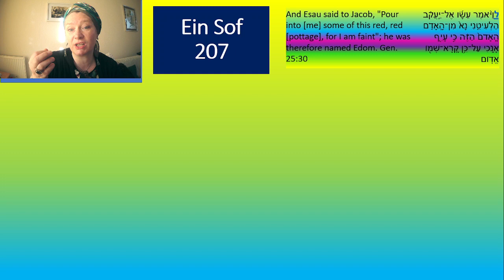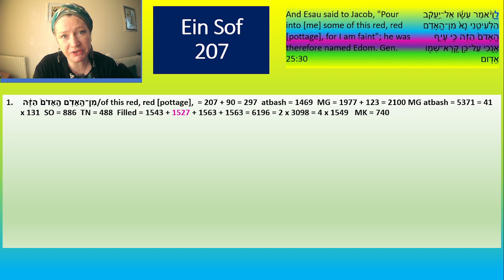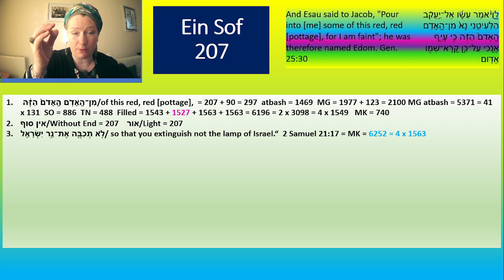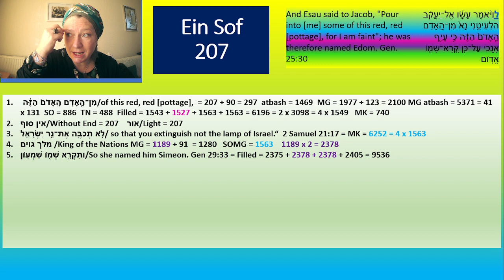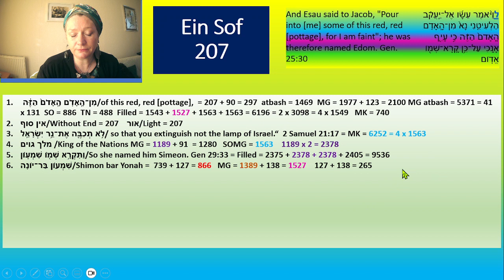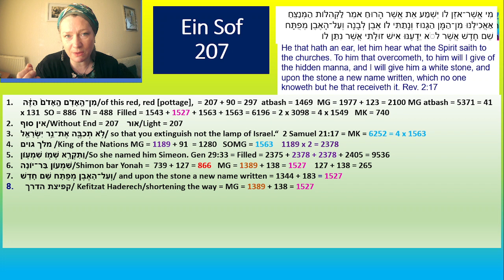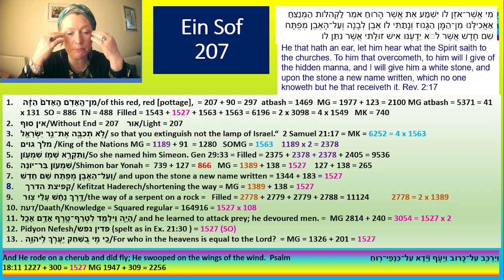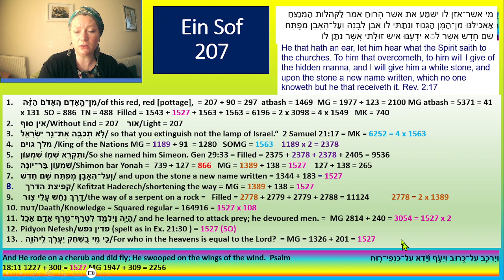Ein Sof and the Red Red pottage of Esav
Overcoming false Edomite concepts of god, to enter into final redemption.
What does the red red pottage of Esav represent?
Why has this pottage caused so much hate?
What is the rectification for this?